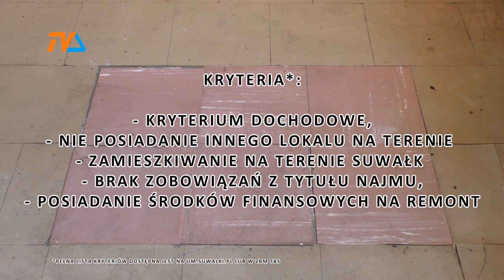Suwałki: wyremontuj i zamieszkaj. II edycja. |TV SUWAŁKI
Ten pionierski, suwalski program mieszkaniowy cieszył się wiosną br olbrzymim zainteresowaniem. „Mieszkanie za remont” właśnie wystartowało po raz drugi.